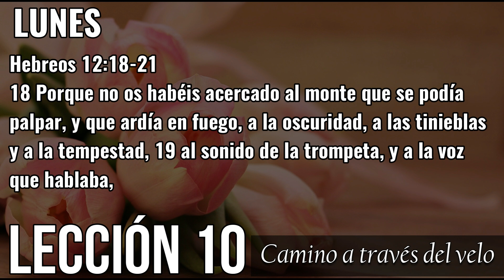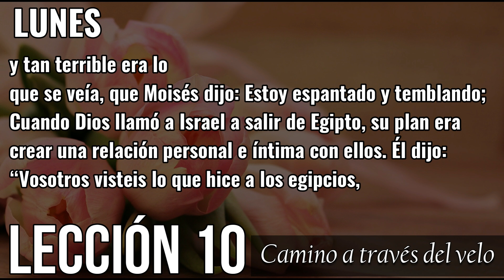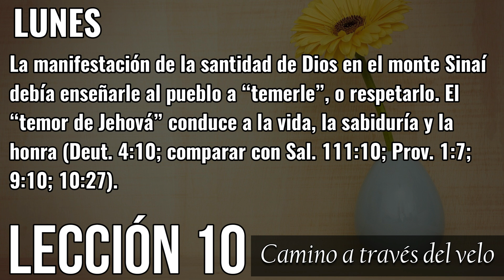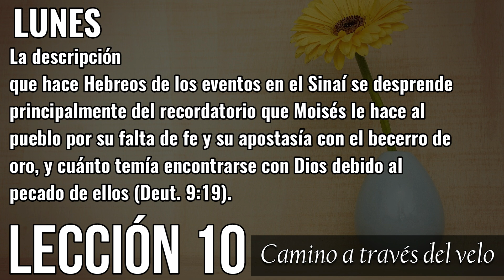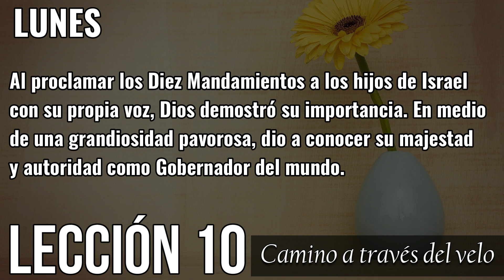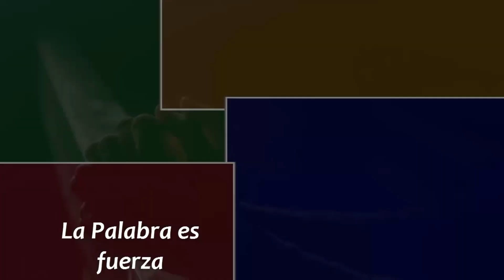LUNES, FEBRERO 28 - La Invitación De Dios - Escuela sabática 2022 - Repaso diario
¡Qué maravillosas lecciones aprenderemos como resultado de la constante dependencia en la eficacia de Cristo! Aquel que aprende estas lecciones no necesita aprender de la experiencia ajena. Tiene el testimonio en sí mismo, y su experiencia avala su conocimiento de que Cristo es suficiente, fiel y poderoso. Conoce el cumplimiento de la promesa: “Bástate mi gracia; porque mi poder se perfecciona en la debilidad”. 2 Corintios 12:9 (In Heavenly Places, p. 297; parcialmente en En los lugares celestiales, p. 299).